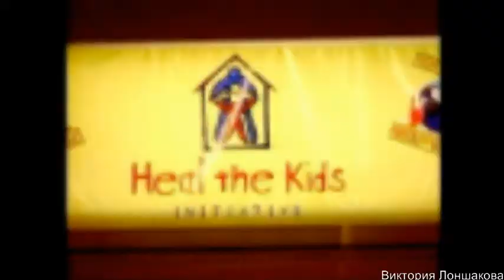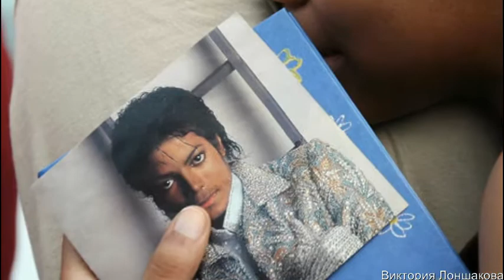Michael Jackson History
Посвящается Майклу Джексону.
Каждый человек создает свою историю жизни сам. Майкл Джексон внес огромный вклад в развитие музыкальной индустрии, в искусство танца. Занимаясь благотворительной деятельностью, он спас очень много человеческих жизней. А что ты можешь предложить этому Миру?